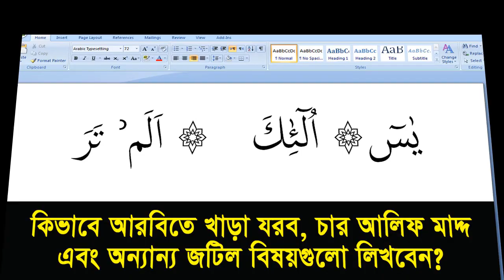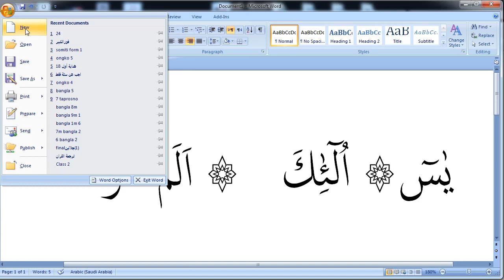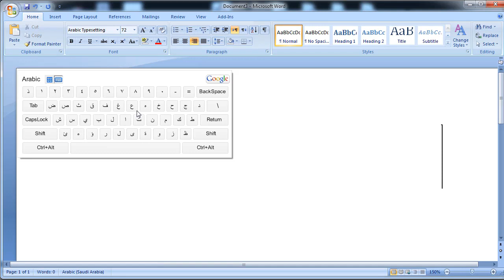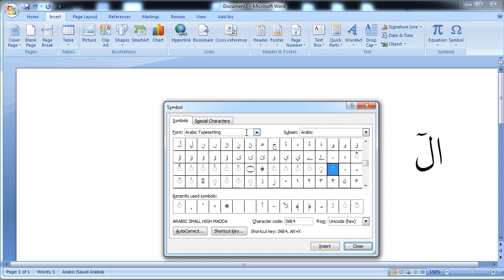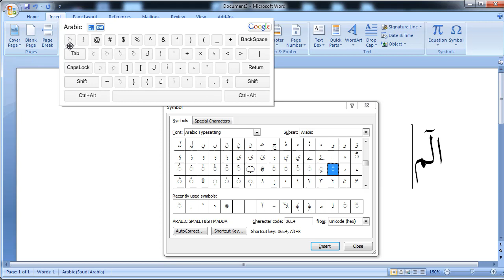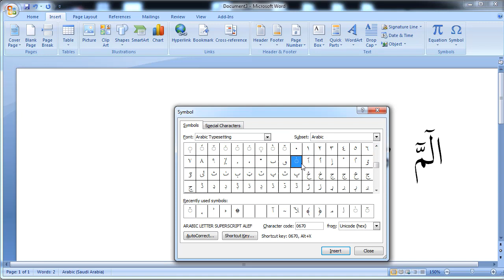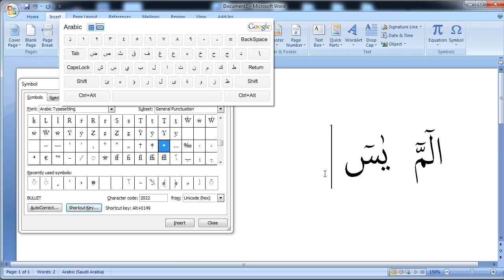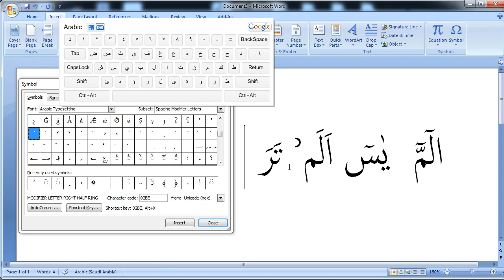how to write arabic khara jabar and char alif madd | খাড়া যবর চার আলিফ মাদ্দ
MsWord how to write arabic khara jabar and char alif madd | খাড়া যবর চার আলিফ মাদ্দ